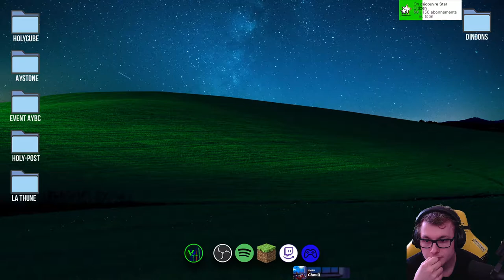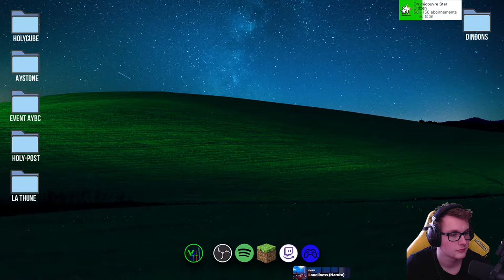VOD HOLYCUBE VI #54 - 21-03-2022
Liens utiles